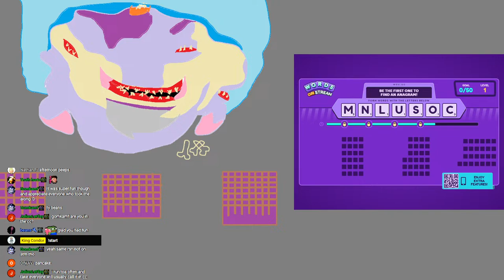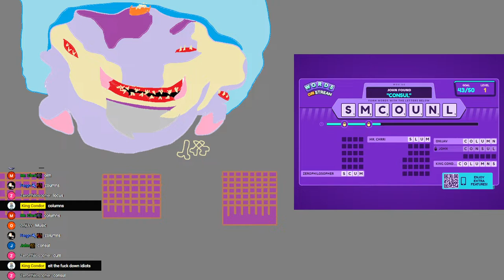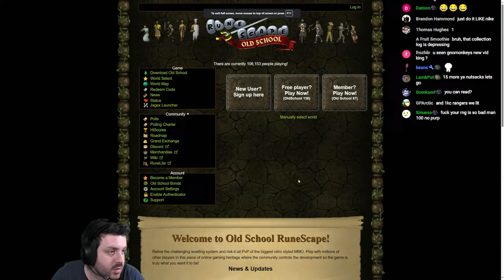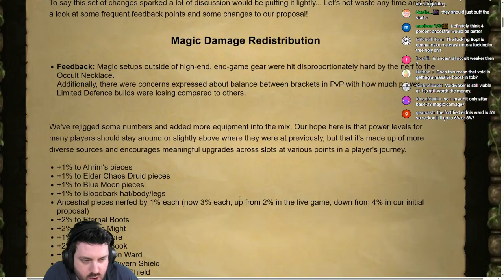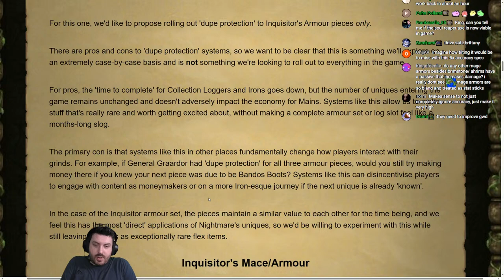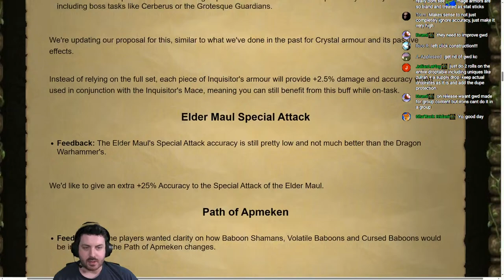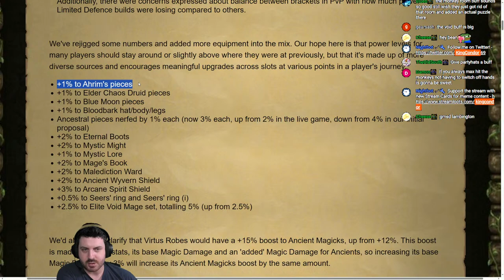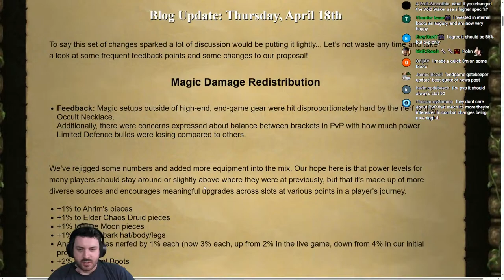🔴 Scythe Man Zuk Helmet Grind 🔴!join !cards